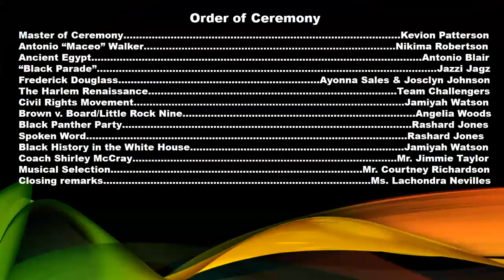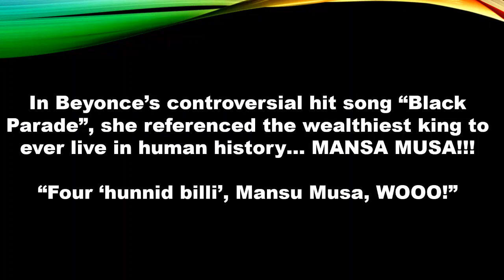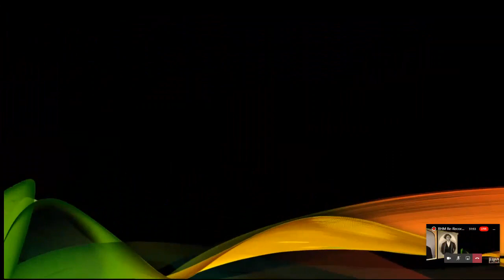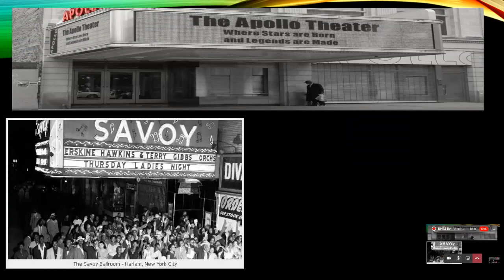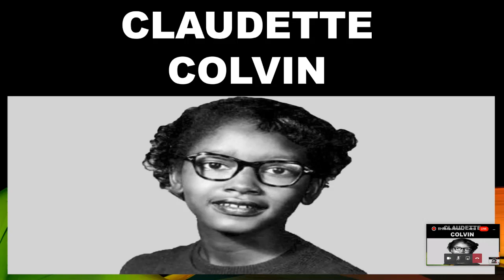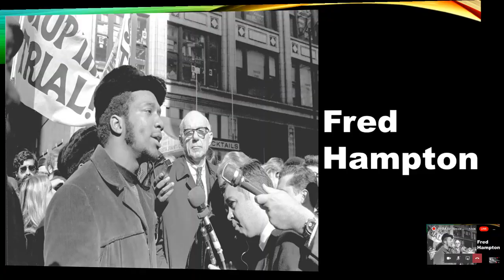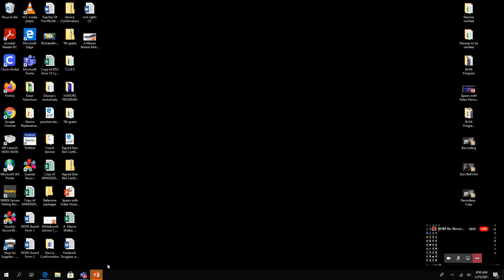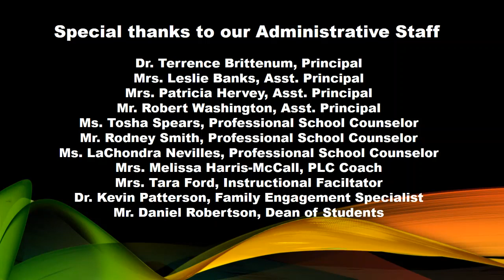Recording 3 1 film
2021 Black History Program